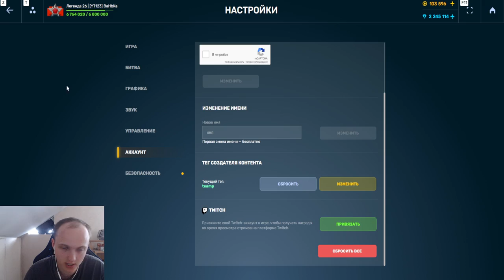НИКОГДА НЕ ПОКУПАЙ! БЕСПЛАТНЫЙ ЖЁСТКИЙ ФАРМ УСТРОЙСТВ ИЗ КОНТЕЙНЕРОВ В ТАНКАХ ОНЛАЙН